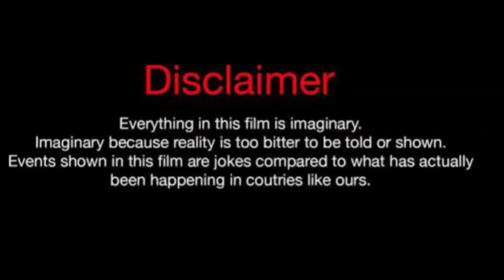Ashani Roberts Vs Erica Pinkett (Kountry Wayne Member) Real Life Partners 2024